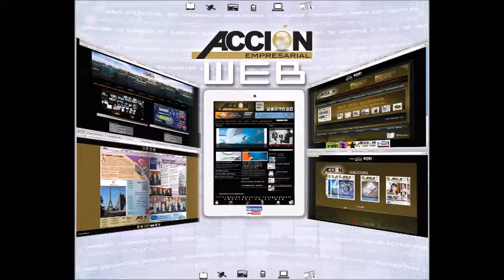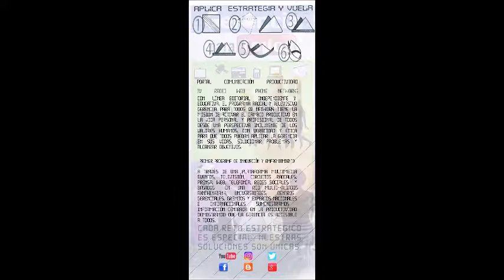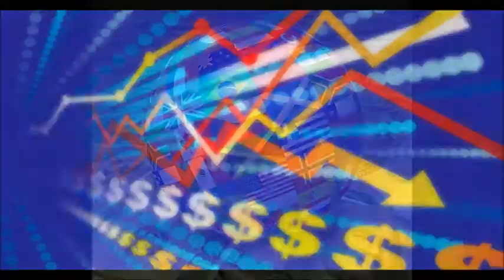p4 18076618 1806186 ERENCIA 360